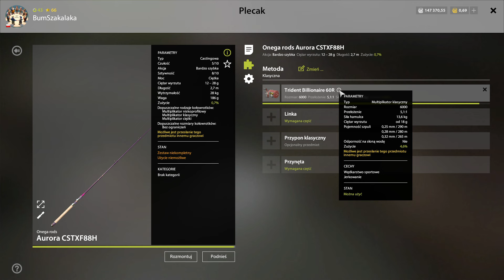Russian Fishing 4 - Konkurs Mikołajkowy - KOŁOWROTEK + WĘDKA CASTINGOWA + MULTIPLIKATOR do wygrania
Mikołajkowy Konkurs RF4 - Jezioro Miedziowe

Warunkiem konkursu dla graczy do 31 lvl włącznie jest złowienie wszystkich karpi występujących na łowisku Miedzianym o wadze jak najbliższej 11.111kg. Osoba której różnica wagi będzie jak najmniejsza wygrywa głowna nagrodę którym jest kołowrotek Trident Full Metal 60.
Dodatkową nagroda jest wędka Castingowa wraz z Multiplikatorem Onega Rods Aurora CSTXF88H plus multiplikator Trident Billionair 60R dla gracza który złowi największego szczupaka na łowisku Miedzianym ( w tym przypadku nie ma limitu co do lvl )
Konkurs trwa od 18 listopada godziny 00.00 do niedzieli 1 grudnia godziny 20.00
Gracz biorący udział w zawodach ma obowiązek wrzucenia swoich screenów ryb na tym kanale nie później niż do końca trwania konkursu. na Screenie musi znajdować się ryba wraz z informacja szczegółową na której widać na jakim łowisku złowiona została dana ryba plus widać nick gracza i jego lvl ( przykładowe screeny znajdują się wyżej - graczy którzy wrzucali je przy okazji poprzednich konkursów).

Film konkursowy pod którym należy zostawić komentarz o treści " Biorę udział - Nick + lvl )  - mile widziana jest również łapka w górę :)

Powodzenia i zapraszam do zabawy.

- Poradnik na temat punktów umiejętności.
- wyprawa na miedziowe, czy warto ? cz. 1
- wyprawa na miedziowe, czy warto ? cz. 2

- Tani pierwszy zestaw na leszcza
- Łatwy sposób na exp - Pierwsza wędka UL
- Jak wykorzystać darmowy spinning na maksa

Hej, witam Cię na moim kolejnym filmie z gry Russian Fishing 4. Zaczynam przygodę w tej grze od początku i staram się pokazać Wam, jak można poprowadzić swój rozwój postaci tak by nie popełniać kosztownych błędów. Jeśli masz jakieś pytania  odnośnie  gry, albo chciałbyś abym o czymś wspomniał w następnym odcinku zapraszam Cię do sekcji komentarzy.

Zapraszam Cię na mojego twitcha gdzie transmituję Russian Fishing 4 na żywo

Przydatne linki :

Zapraszam Cię na discorda naszej społeczności w grze Russian Fishing 4 i innych grach wędkarskich

- Link do arkusza z cenami napraw kołowrotków

- rosyjska strona z aktualnymi spotami gdzie łowić i jakie ryby i na co na danych łowiskach

i

- dwa pliki excel zawierające masę przydatnych informacji od tego jak rozwijać umiejętności - gdzie naprawiać sprzęt by było tanio - do wytrzymałości haczyków czy ceny sprzętu, wszystko w jednym miejscu.

- nie wiesz gdzie znajduję się dany spot na mapie ? dzięki tej stronce szybko sprawdzisz sobie gdzie jest to miejsce którego szukasz, a także dowiesz się o tym jak zbudowane jest dno na łowisku.

- strona na której zobaczysz co i gdzie zostało złowione w ostatnim czasie, jakie ryby i na jaką przynętę i na jakiej mapie - fajna strona jeśli szukacie inspiracji do tego na co łowić na danej mapie